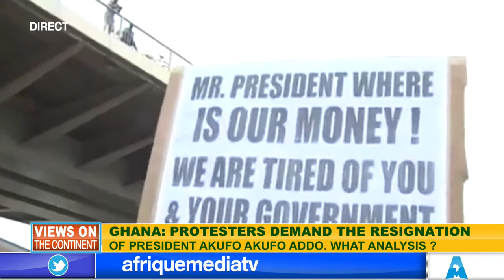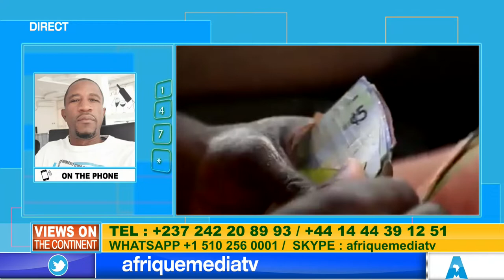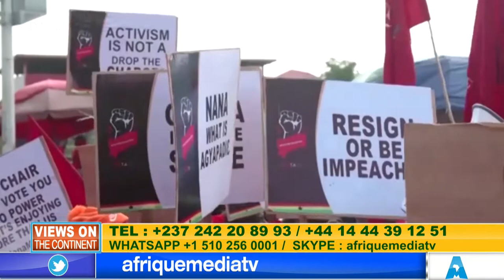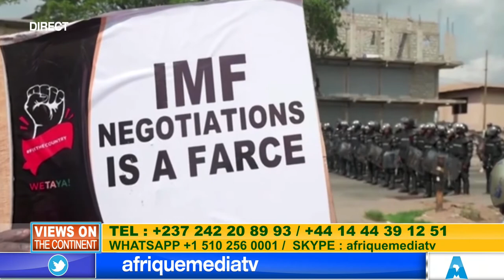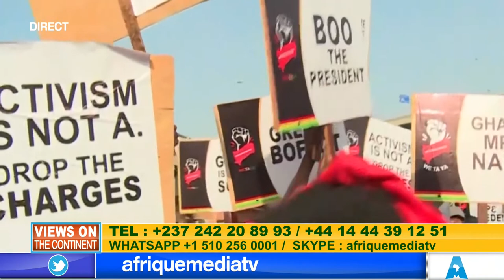GHANAIAN PROTESTERS CALL FOR THE RESIGNATION OF PRESIDENT NANA AKUFO ADDO